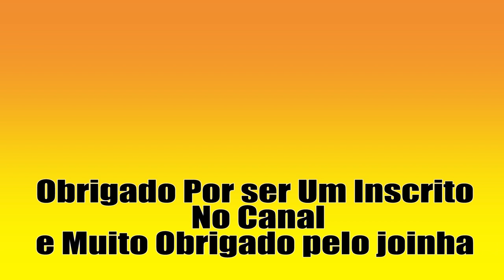Como tirar gaz da construção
Curso de Pintura em Algodão
CURSO DE PORTA DE CORRER EMBUTIDA NO DRYWALL